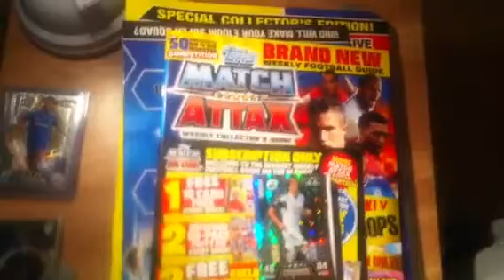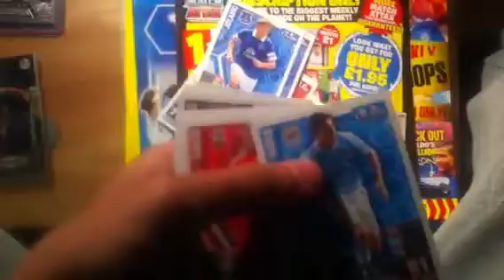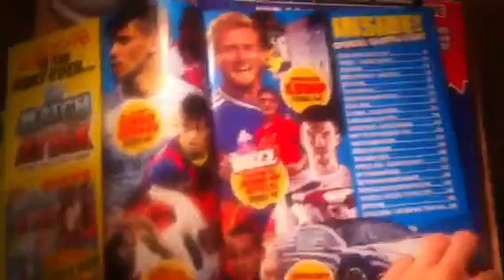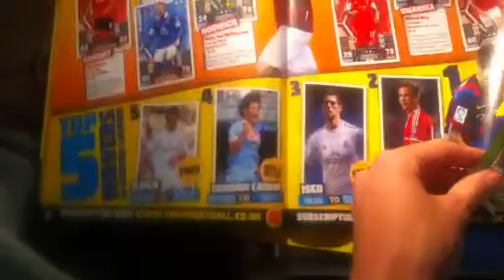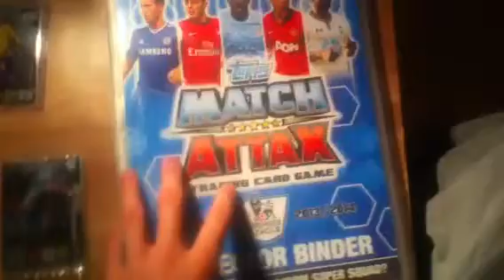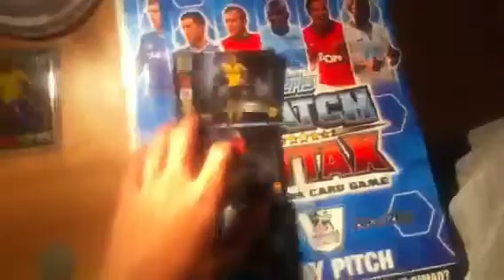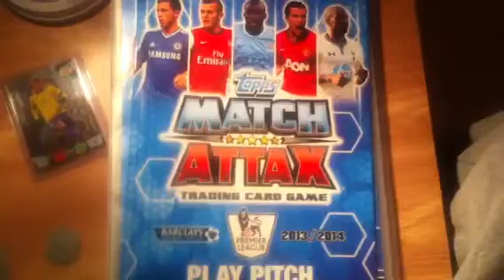Premier League Deluxe Pack! Plus Big Comp!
To enter the competion
* Sub

Keep Watching out for Further Quality Content!